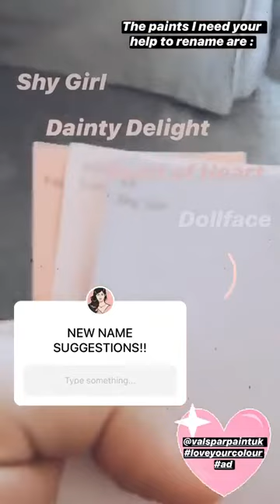Best stories Charlie Craggs (@charlie_craggs) daily selection 🔥 3/26/2020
🔥 TOP instagram stories of Charlie Craggs (@charlie_craggs).